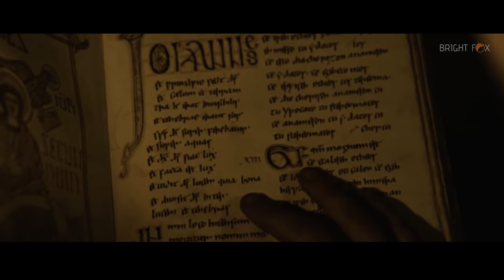Vikings Malayalam Explanation | History Facts and Myths | Bright Fox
The Vikings were a seafaring people from the late eighth to early 11th century who established a name for themselves as traders, explorers, and warriors. They discovered the Americas long before Columbus and could be found as far east as the distant reaches of Russia.

While these people are often attributed as savages raiding the more civilized nations for treasure and women, the motives and culture of the Viking people are much more diverse. These raiders also facilitated many changes throughout the lands from economics to warfare.

Many historians commonly associate the term "Viking" to the Scandinavian term Vikingr, a word for "pirate." However, the term is meant to reference oversea expeditions, and was used as a verb by the Scandinavian people for when the men traditionally took time out of their summers to go "a Viking." While many would believe these expeditions entailed the raiding of monasteries and cities along the coast, many expeditions were actually with the goal of trade and enlisting as foreign mercenaries.

Vikings Malayalam Explanation.
History and Facts.